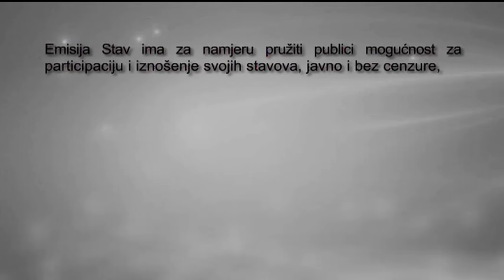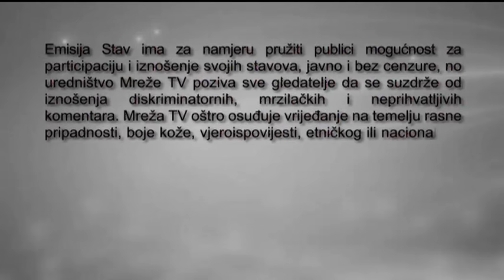STAV 14.04.2017.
MrežaTV